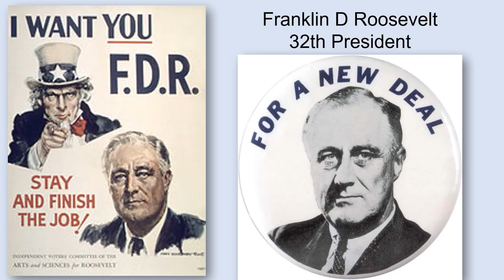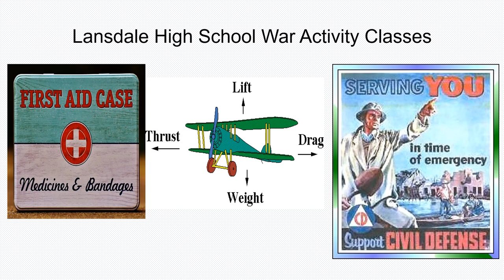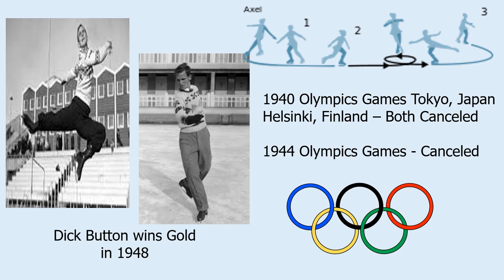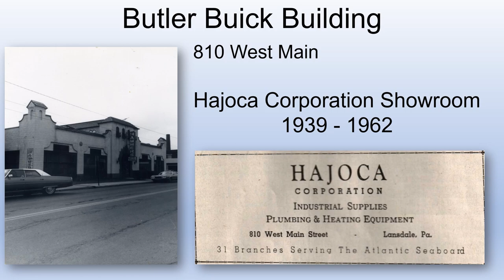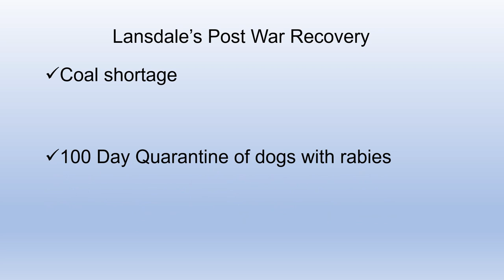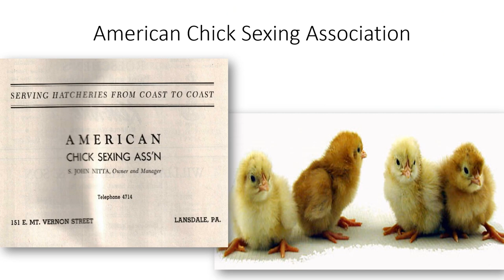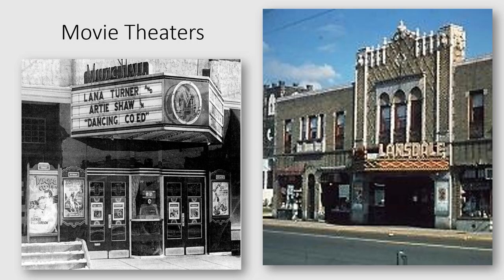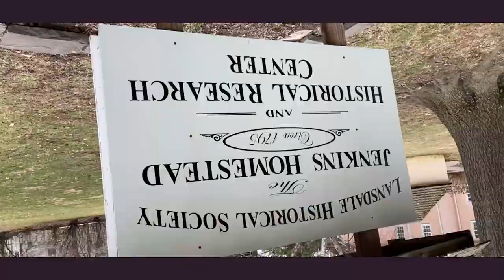The Decades - The 40's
LANSDALE HISTORICAL SOCIETY PRESENTS: The Decades, The 40's
Join host Marsha Althouse for a look back at life in the North Penn Valley and around the nation and world during one of the most challenging decades of the 20th Century.

What are some of your biggest memories of Lansdale in the 1940’s?